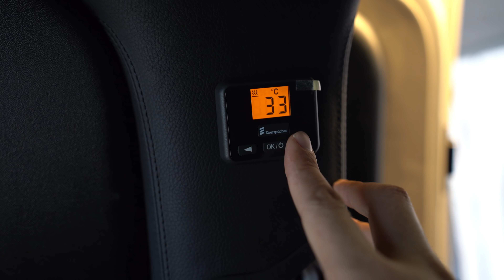겨울 차박 이정도는 돼야 - 가장 쉽게 동계 캠핑 하는 방법 - 유니밴RT - [도토리TV] 과메기 킹크랩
▶▶ (주)유니캠프
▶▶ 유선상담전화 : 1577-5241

포항 백경오토캠핑장

◈ 렌즈 SONY FE 16-35 F2.8GM
◈ 마이크 - RODE VIDEO MIC PRO PLUS

인스타그램 instagram - @etbest

백패킹 박지와 관련된 댓글은 삭제 될 수 있습니다.